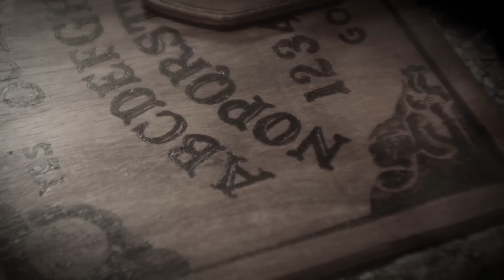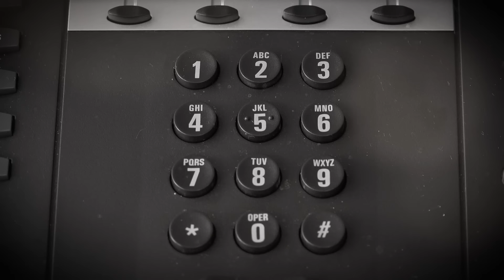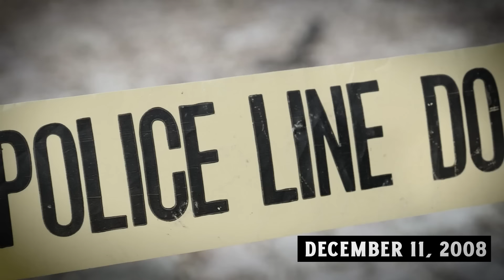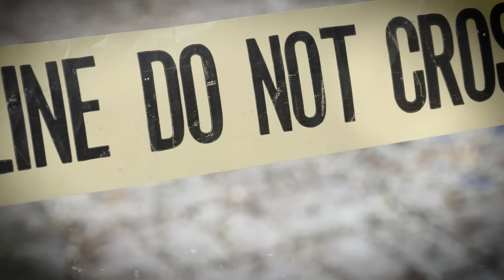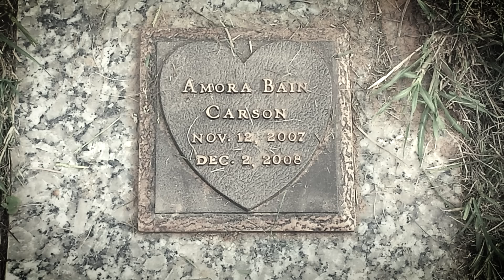Stepdad Performs "Exorcism" on Baby With a Pipe Wrench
The Story of Amora Bain Carson